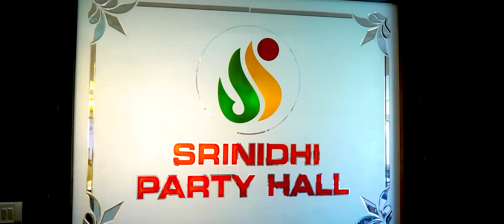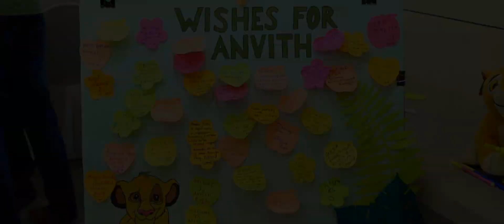Anvith Turn's One | Cinematic Birthday Video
Cinematographer: Suhas
Editor: Jamunaraj
Produced by: sidphoto.in